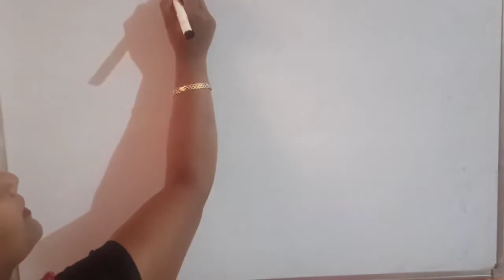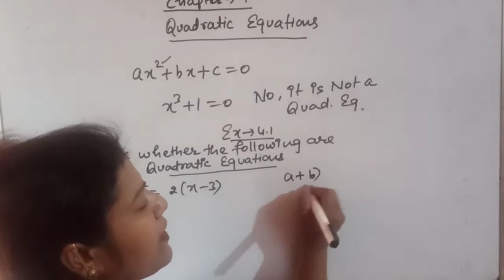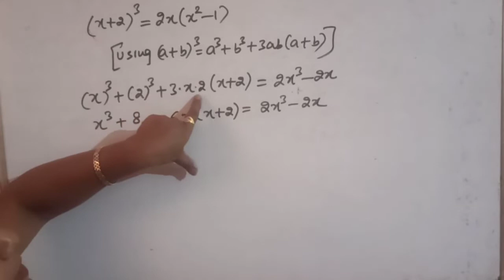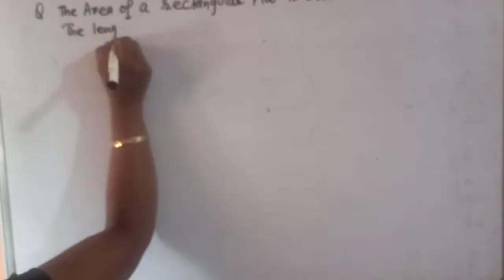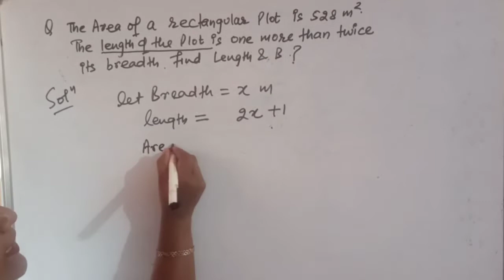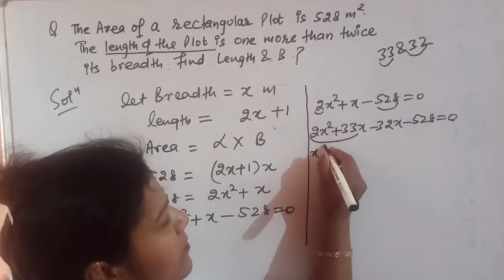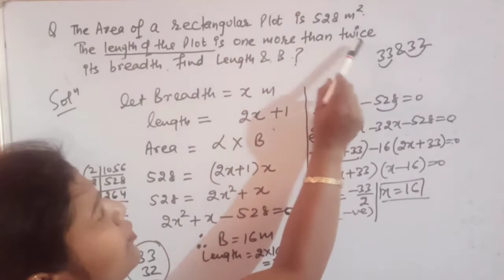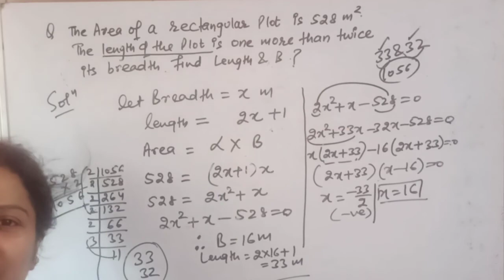QUADRATIC EQUATION (PART -1) || CBSE , CLASS -10 || DEEPTI MAM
HELLO BACHO , KAISE HAI AAP SAB , I HOPE AAP SABHI ACHE HOGE WELCOME TO MY ACADEMY YOUTUBE CHANNEL

WE PROVIDE BEST EDUCATION WITHOUT ANY TYPE OF PAY .

Ongoing courses
:- Class 10 (board level)
:- Class 12 (Maths only)